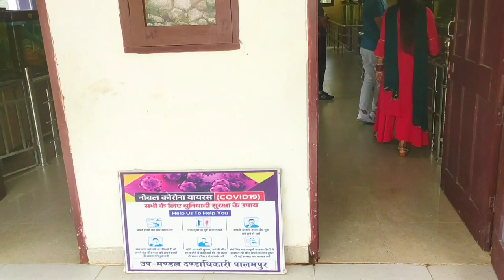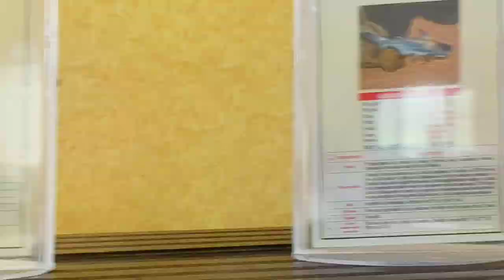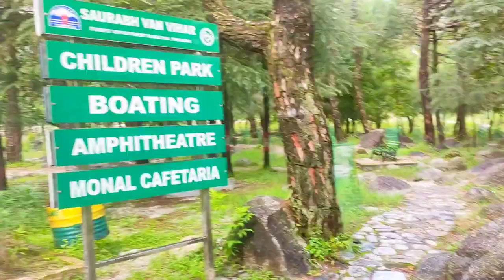|| Vlog || Saurabh Van Vihar Palampur || kangra || H.P ||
jai hind pyare doston❤✌❤
kese ho ap sabi 👍
aaj ka vlog humara Saurabh Van Vihar Palampur ka nature 🌿🍃 k upr bnaya gya hi
vlog ko pura dekhe.

4.3
(4.5T)
Ecological park in Himachal PradeshOpen
12,806+
OverviewPhotosReviewsMapAbout
DIRECTIONS
SAVE
Quiet park with leafy walking paths & a boating lake, plus views of the snowy Dhauladhar mountains.